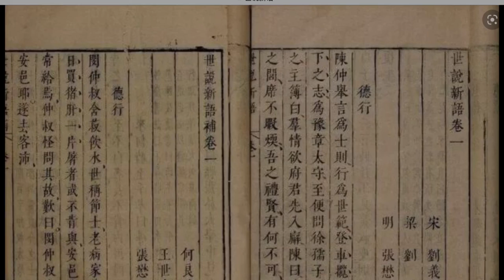中国我说716 南渡的罪恶